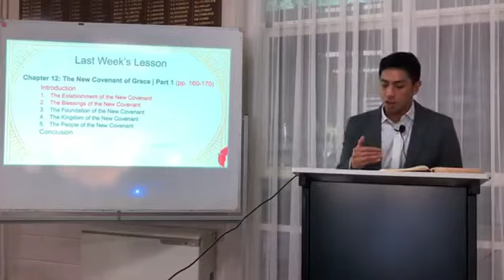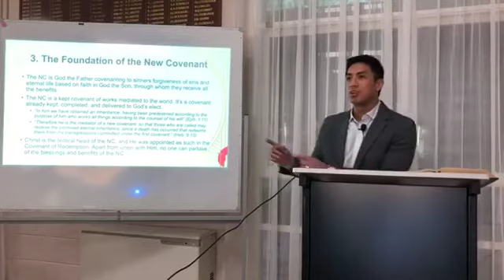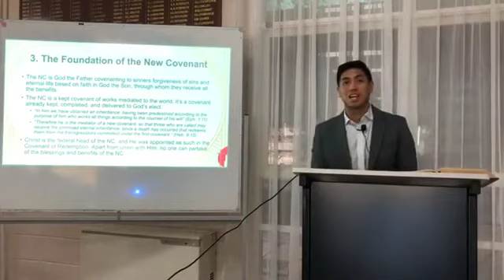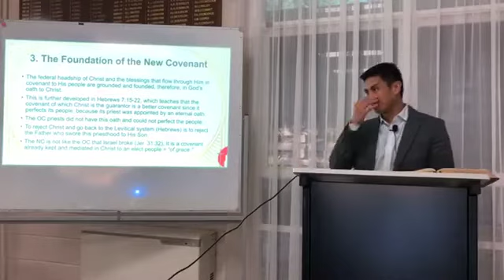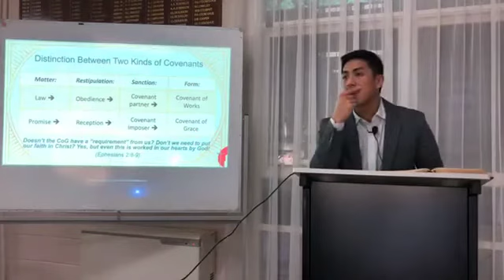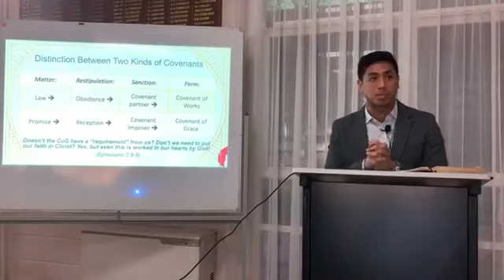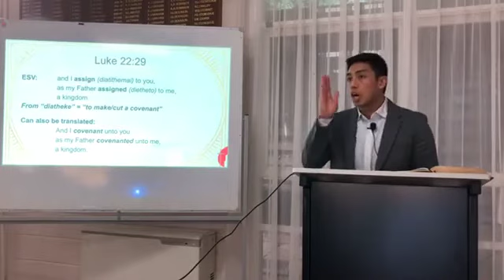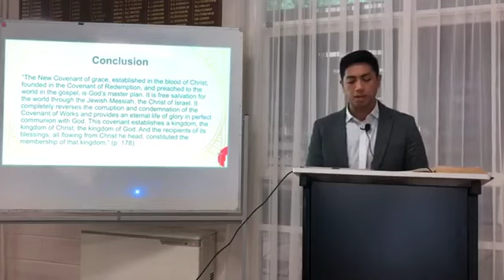Chapter 12: The New Covenant of Grace (Part 2)